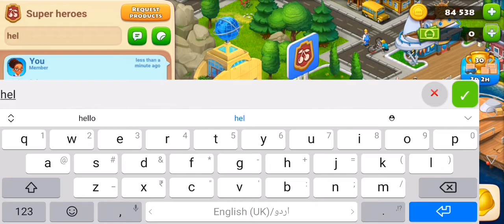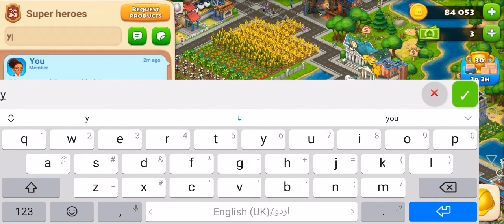Township Grand Game Play #10 Halloween Theme Bubble Gum Festival Game Play #2 Level 30 Game Play #2